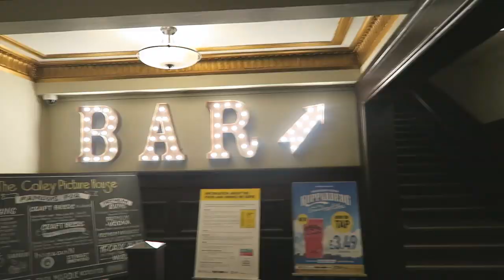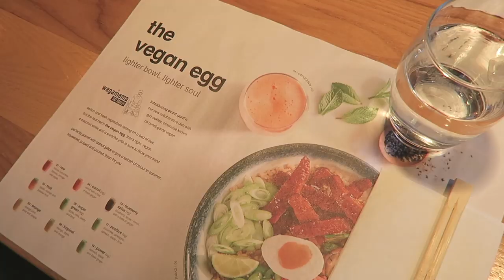Ceremonia ukończenia studiów i bal absolwentów w Edynburgu